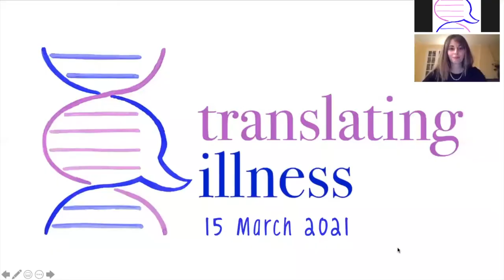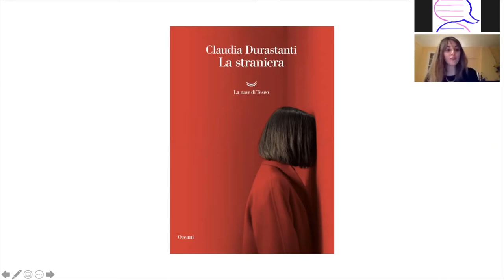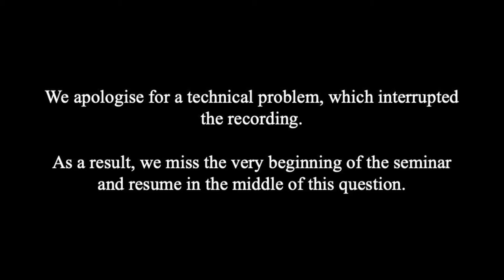Translating Illness Seminar: Translating Disability 15 March 2021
*Speakers*
Emma Bond, St Andrews
Claudia Durastanti, novelist and translator
Elizabeth Harris, translator

Great translation, George Steiner said, ‘moves by touch’; translators, he continues, ‘can even smell words’. In this talk, we will reflect upon the close yet mysterious relation between translation and disability. Should sign languages used by the deaf communities across the world be considered as foreign tongues? And, if this is the case, what meanings does the word ‘foreign’ bear for disability studies and for society at large?